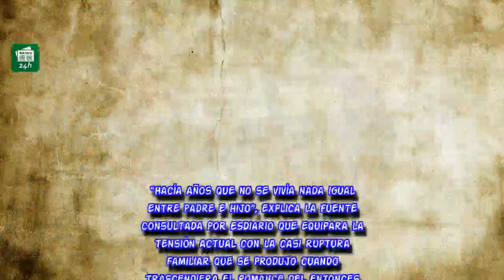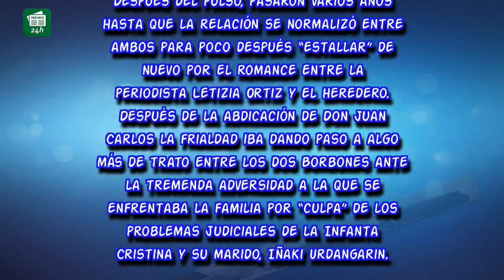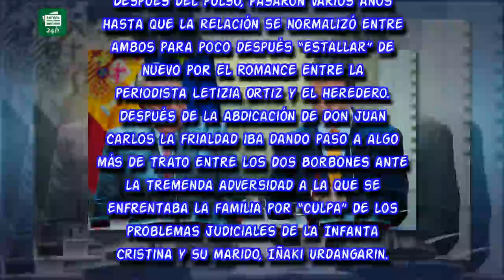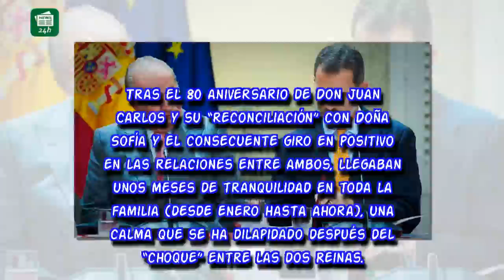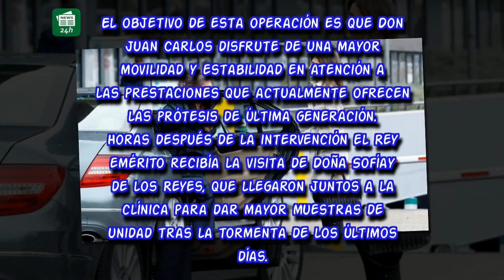¡Pon orden en tu casa!, la bronca de Don Juan Carlos a Felipe VI abre una guerra